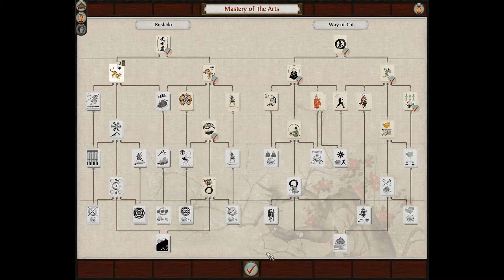Shogun 2 Total War Takeda campaign - part 3b: Pyrrhic victory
Watch in 720p in full screen!
The enemy army is eventually defeated, but at a large cost to my own forces. However, with the defeat of this army, the route to conquer the Oda territories is now open!